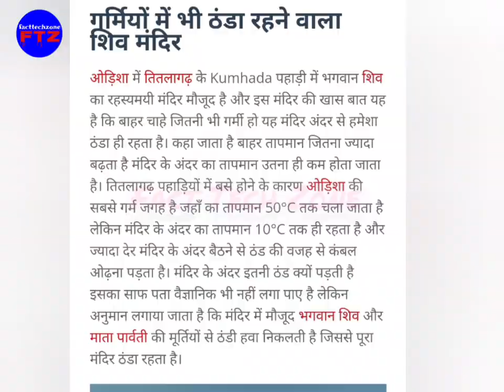अनोखा शिव मंदिर मंदिर के अंदर बोहोत ठंड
shiv mandir

Welcome to FactTechZone!

Here, you will find Facts, scientific &  educational videos that enriches you with knowledge. Once Benjamin Franklin said 'An investment in knowledge pays the best interest'. this motivated us towards this journey to share our knowledge with the world via this platform.

hindifacts, facts, rochaktathya, gk, hindi, generalknowledge, fact, hindigk, amazingfacts, hindiquotes, hindigyan, hindifact, upsc, hindifactopedia

youtubefacts
viral
explorepage
hiphop
rap
gaming
gamer
online
youtuber
socialmedia
facts
videos
videooftheday
youtubers
storytelling
streaming
youtubechannel

youtubefacts
facts
youtubechannel
factsinhindi
shorts
amazingfacts
digitalmarketing
digitalmarketingindia
digitalzclassroom
interestingfact
digitalz
hindi
digitalmarketingcourse
interesting
amazing
youtuber
videomarketingtips
videomarketingfacts
youtubers
youtubetips
youtubeshorts
youtubemoney
dinerodesdecasa
ganardinerodesdecasa
dineroextra
videomarketingads
motivaciondiaria

funny
trending
comedy
entertainment
music
viral
challenge
dance
reaction
prank
beauty
fashion
lifestyle
food
animals
sports
gaming
howto
DIY
technology

nurseryrhymes
peppapigenglish
peppa
peppapig
loolookids
babysharkchallenge
kidssongs
games
education
learning
children
littleangelnurseryrhymes

funny
trending
comedy
entertainment
music
viral
challenge
dance
reaction
prank
beauty
fashion
lifestyle
food
animals
sports
gaming
howto
DIY
technology
shortfilm
shortvideo
microfilm
animation
comedy
dance
action
dramatic
horror
musicvideo
experimental
sci-fi
romantic
thriller
documentary
vlog
parody
tutorial
review
promo

fashionstyle
lifestyle
makeupvideo
makeuptutorial
jeffreestarcosmetics
art
fashion
beautytips
fashiondiaries
fashionaddict
fashionweek
beauty

mondaymotivation
health
healthylifestyle
wellness
stayhealthy
fitness
fitnessjourney
healthcoach
fitnessfreak
bodyfitness

food
drinks
goodfood
foodies
beverages
cocktails
restaurant
fitnessfood
foodporn

nurseryrhymes
peppapigenglish
peppa
peppapig
loolookids
babysharkchallenge
kidssongs
games
education
learning
children
littleangelnurseryrhymes

music
newmusic
funny
vlog
memes
podcast
entertainment

shortscraft
youtuber
shortsadoptme
shortsroblox
shortsanity
shortsbeta
shortsfunny
shortsasmr
shortsart
shortscooking
shortscrochet
shortsbyamritamam
shortschallenge
shortscomplitition
shortsblackpink
instagramyoutube
youtuberlikes
youtubevide
shortscomedy
shortstiktok
shortsfortnite
shortsbts
shortsbhaiveersinghji
shortsbgmi
shortsassam
shortsads
youtubegrowth
youtubeusers
instavideo

gamers
freefire
games
live
gaming
amongus
gameplay
gametv
youtubegamer
livegaming
gamereview
gamecommentary
livestream
youtubegaming
gamer
ps
gamingcommunity
youtubegamingchannel
xbox
playstation
playfortnite
videogames
pcgaming
youtubegamers
twitchstreamer
gameplay
streamer
minecraft
pubg
tastyrecipes
cook
chef
homemade
foodie
foodlover
recipes
diet

healthylifestyle
fastfood
homemadecooking
homemadewithlove
beautyskin
beautyhacks
skincarereview
modelslife
indianmodels
beautytip
beautyconsultant
beautyface
skincareroutines
beautyobsessed
beautystudio
makeupvideos
makeuprevolution
naturalbeauty
fun
live
funny
comedy
lol
fun
meme
trending
memes
Entertainment

tech
techreview
technews
smartphone
techtips
techyoutuber
mobile
techie
teaching
learning
facts
support
goals
nonprofit
career
educationmatters
technology
youtuber
youtubelikes
youtubevide
youtubemarketing
youtubeviews
instavideo
instayoutube
vlog
live
life
youtubechannel
memes
viral
lol
trending
newvideo
motivation
motivationalvideos
motivational
motivationalspeaker
motivationalvideo
inspiration
success
inspirational
nevergiveup
life
lifestory
lifehack
lifetips
lifegyan
lifestory
lifegoeson
lifestyle
lifestylevlog
youtuber
youtubevideos
youtubemusic
youtubechannel
live
youtubecreator
viral